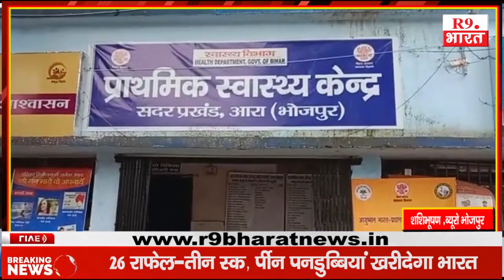भोजपुर के आरा सदर ब्लॉक पर आशा दीदी का संयुक्त संघ मंच का आह्वान